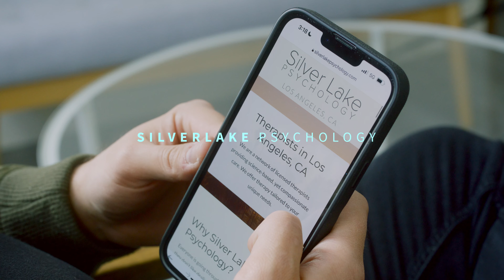Silverlake Phychology Promo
This video was Produced, Directed and Edited by Realist Films - California's premier production company for technology companies looking to create engaging content. Offices in Los Angeles and San Francisco.